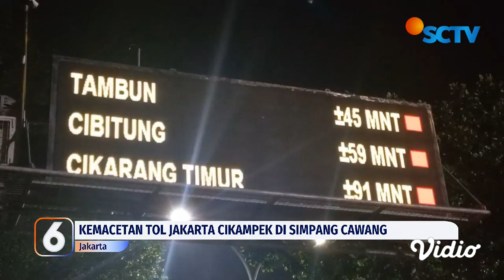Imbas Peningkatan Kendaraan, Tol Jakarta-Cikampek Dilanda Kemacetan | Liputan 6